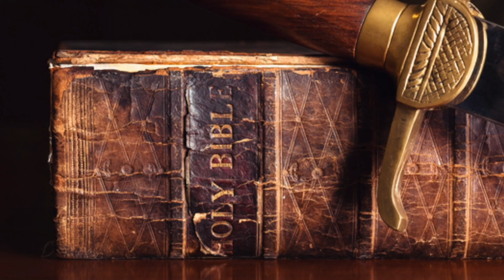What is the gospel of the Kingdom of Heaven? Matthew 24:14 explained (Part 1)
🗡️ Sermon delivered at Pilgrim Baptist Church on Sunday, May 9, 2021, at 6:15 pm. 🗡️

Matthew 24:14 And this gospel of the kingdom shall be preached in all the world for a witness unto all nations; and then shall the end come.

What is the gospel of the Kingdom of Heaven that Jesus Preached?

The message will explain the meaning of the Kingdom of heaven.

This expository sermon will help you understand the gospel of the kingdom of heaven vs gospel of grace. The gospel of the kingdom of heaven in Matthew shows up many times. What does kingdom of heaven Matthew verses mean?

It's important to understand the gospel of the kingdom is not for the church to preach. So, what is the gospel of the kingdom vs the gospel of salvation? This expository sermon will help you understand the difference

Pilgrim Baptist Church is an independent Baptist Church located at 22 W. Jere Whitson Rd. Cookeville, TN 38501. We are a bible-believing church that takes a strong stance on the authority of the King James Bible. We teach people how to LIVE the Christian life. We are family-integrated and believe strongly in public evangelism.